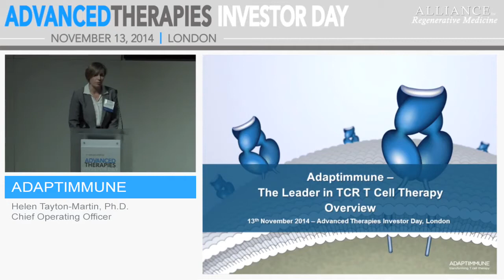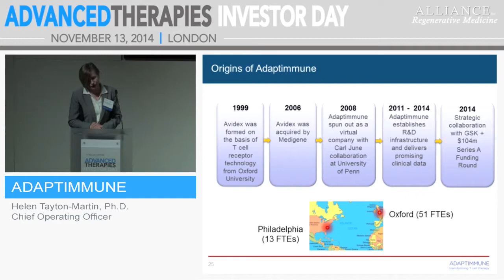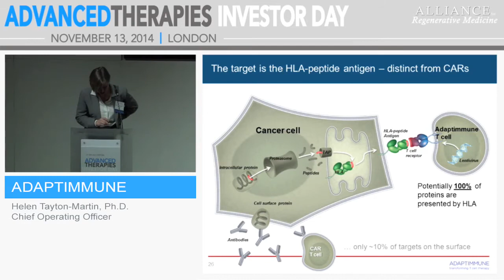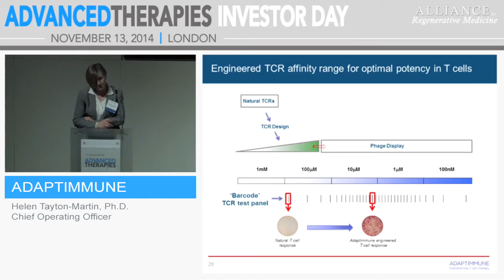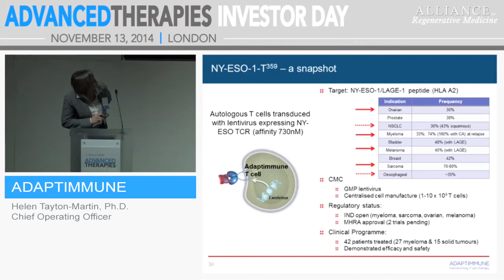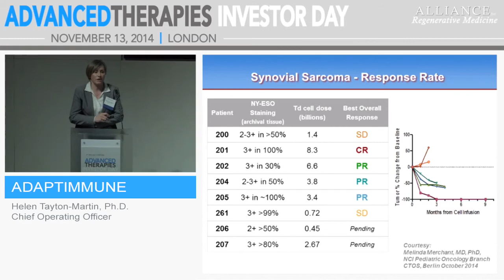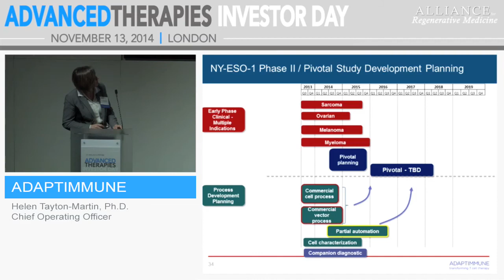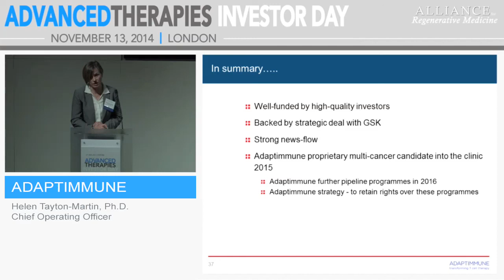Adaptimmune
Helen Tayton-Martin, Ph.D., Chief Operating Officer
Private Company
Headquarters: Oxford, U.K.
Established in July 2008 with a research base in Oxford, U.K. and a clinical base in Philadelphia, U.S., Adaptimmune is focused on the use of T cell therapy to treat cancer and infectious disease. It aims to utilise the body’s own machinery – the T cell – to target and destroy cancerous or infected cells by using engineered, increased affinity T cell receptor (TCRs) as a means of strengthening natural patient T cell responses. Adaptimmune undertakes all of its own research and development using proprietary T cell receptor engineering technology co-developed with its sister company Immunocore Ltd. (formerly Avidex/MediGene) and exclusively licensed for T cell therapy. Backed by private investors, Adaptimmune is now in the clinic in the U.S., in multiple cancer indications with its engineered TCR to the NY-ESO-1/LAGE-1 cancer testis antigen.